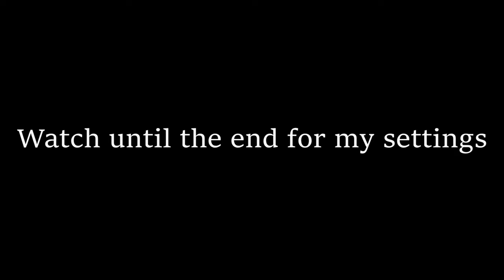Sweater Weather ❄️ (Fortnite Montage) + Best GMK joystick Settings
Make sure to watch in the best quality!

I'm starting to learn controller for fun so I'm going to start putting little controller clips in from here on out

Could we break 15 likes for a controller settings vid??

*make sure to dm me saying you came from YouTube for a follow back :)